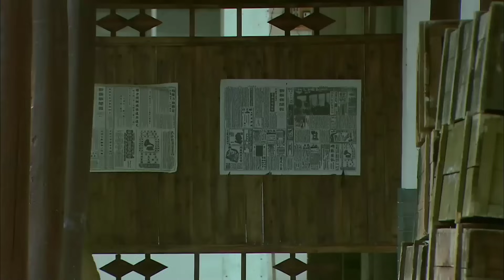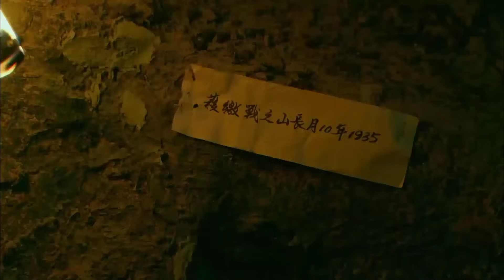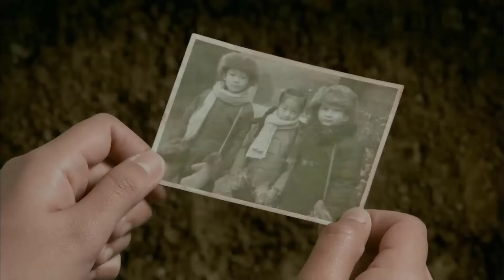CHIẾN ĐÔNG BẮC - Tập 28 | Phim Hành Động Võ Thuật Kháng Nhật Siêu Hay | SENTV VietNam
✤ Đạo diễn: Vương Hưởng Vỹ
✤ Diễn viên: Du Đại Khánh, Đàm Văn Tịnh, Tôn Diệu Kỳ
✤ CHIẾN ĐÔNG BẮC kể về câu chuyện truyền kỳ kháng chiến ở vùng Đông Bắc, Dương Kiếm Phong là đại đội trưởng đội Mãnh Hổ, được điều đến Mẫu Đơn Giang diệt thổ phỉ. Dương Kiếm Phong thành công trà trộn vào hang ổ địch, có được lòng tin từ thủ lĩnh thổ phỉ là Trương Đông Sơn. Thế nhưng sống lâu dần ở đây, Dương Kiếm Phong dần phát hiện đây là một đội ngũ vũ trang kháng Nhật được thành lập để chống lại quân Nhật nên quyết định đưa họ đi đúng đường, cùng họ trải qua những cuộc chiến máu lửa.